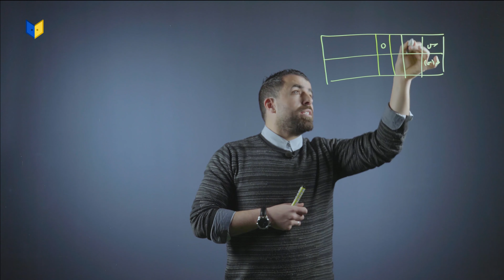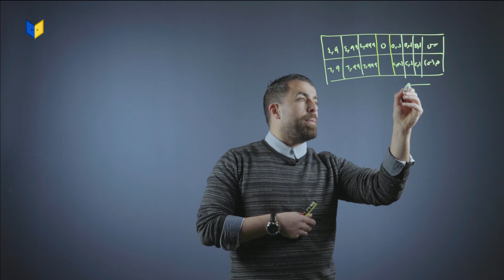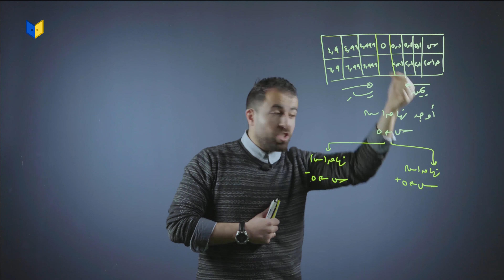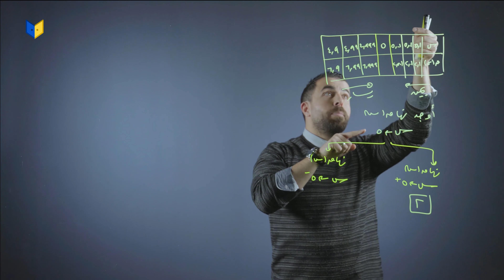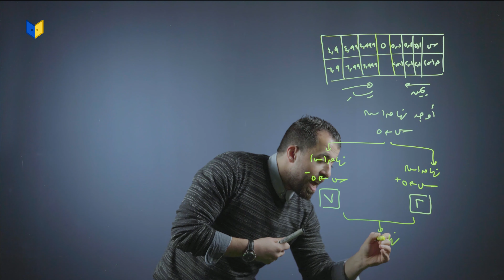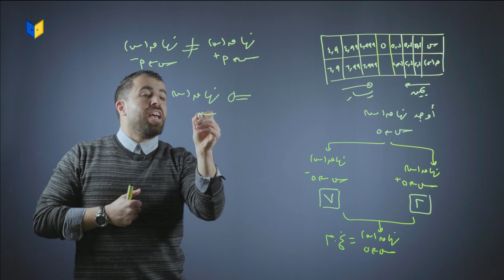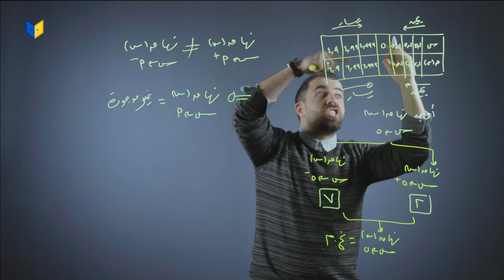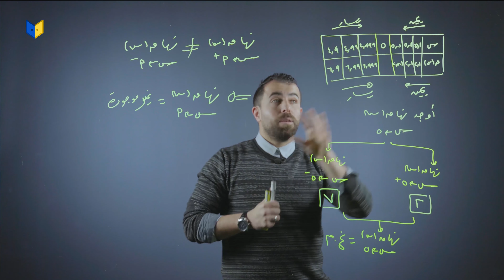رياضيات توجيهي علمي - مفهوم النهاية غير الموجودة باستخدام الجدول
رياضيات توجيهي علمي
النهايات - مفهوم النهاية - مفهوم النهاية غير الموجودة باستخدام الجدول
(الفصل الأول الوحدة الأولى)

تعلم الرياضيات مع الأستاذ أحمد خليل على منصة أبواب